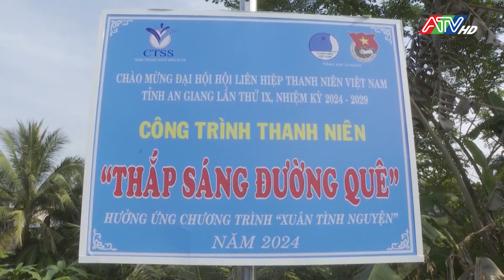Tin tổng hợp sáng 10-2-2024 | Đài Truyền hình An Giang